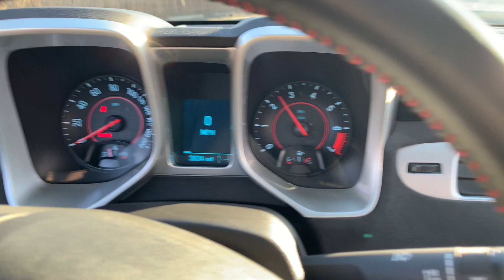3800 Mile 2013 Chevy Camaro ZL1 Hennessy Walk Around, Top, Drive